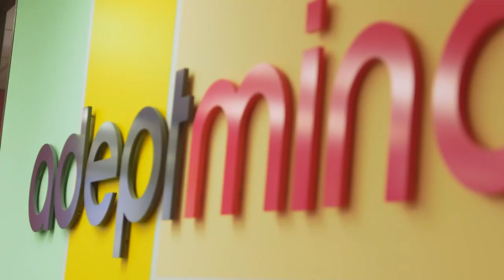Working@ AdeptMind | Jobbio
Deep learning is at the core of AdeptMind, and their employees are specialists in their field. They're smart, they work hard, but they're not afraid to have fun.